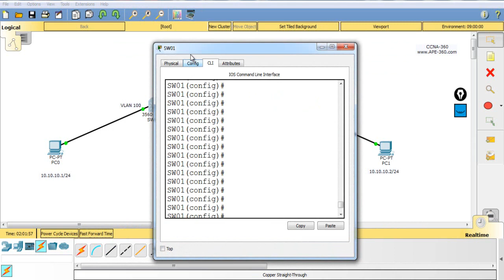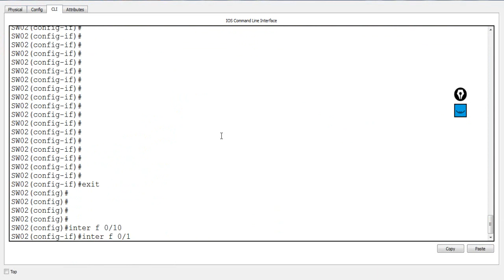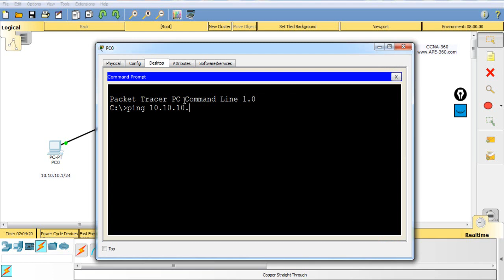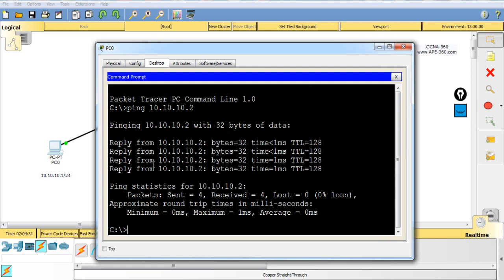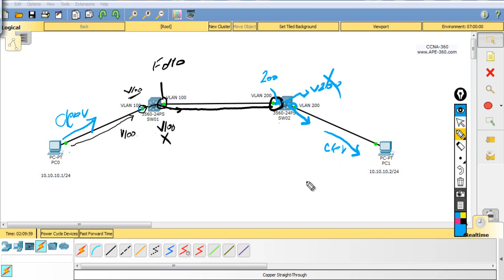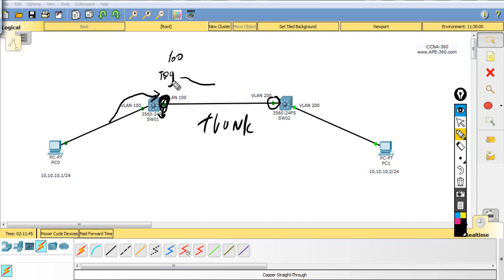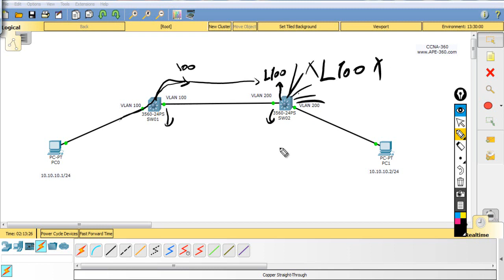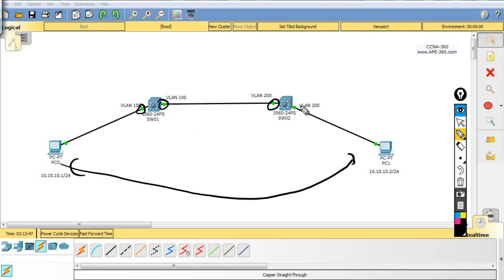APE-360 | Different VLANs But can Ping !